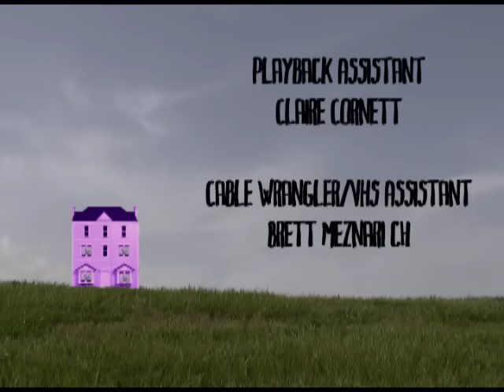"trashcatcher" - fishplate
directed by
thomas mcgovern

starring
brett meznarich
grady bell

cinematography
thomas mcgovern
brett meznarich

editor
thomas mcgovern